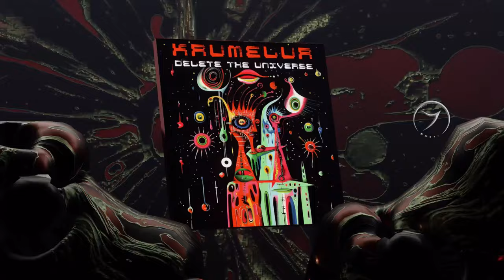Krumelur - Delete The Universe